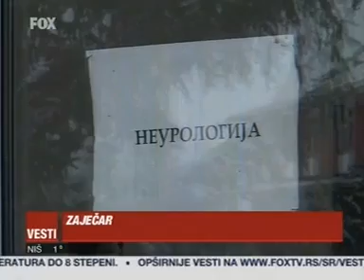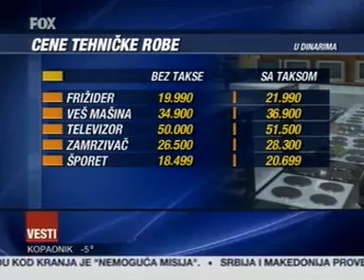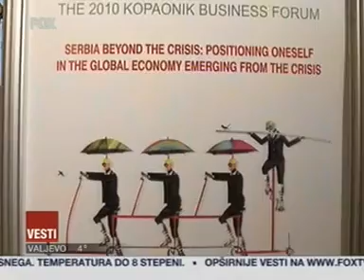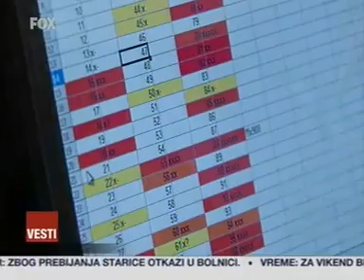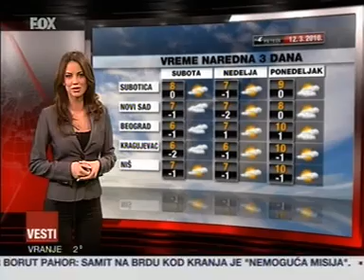FOX TV - Vesti u 18h (12.03.2010.)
Voditeljke: Zoran Baranac i Ana Mitić
Voditeljka priče: Petar Gajić
Voditeljka vremenske prognoze: Aleksandra Obradović
Voditeljka sporta: Slaviša Veselinović